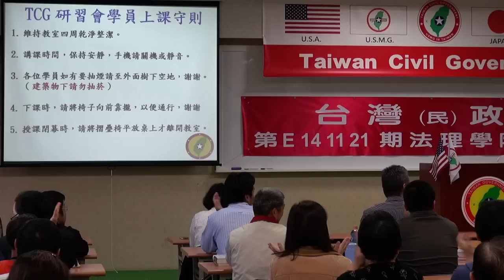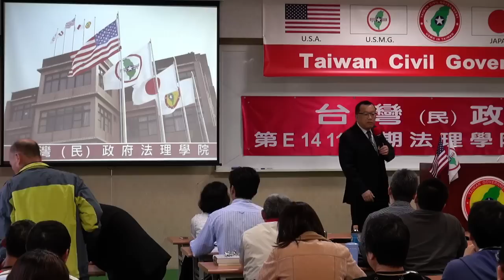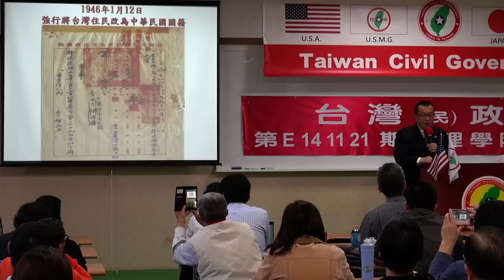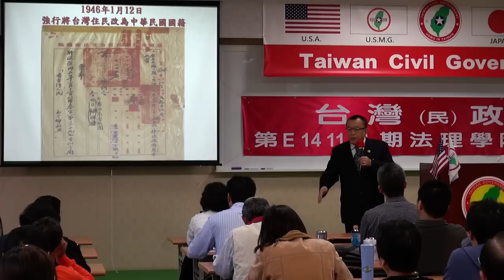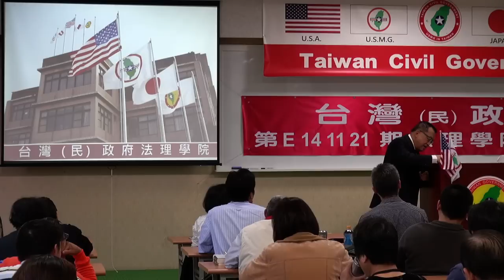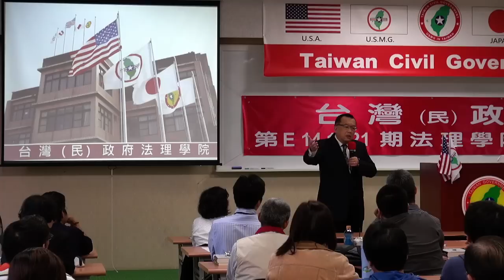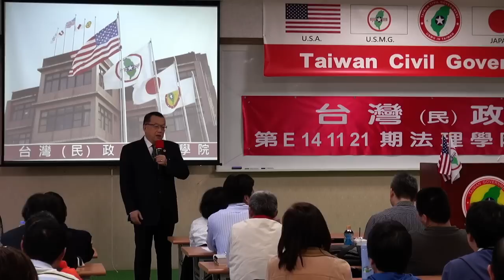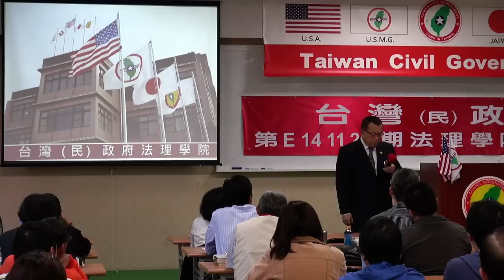141122-與秘書長有約-林志昇-台灣(民)政府第E141121期法理學院初級班